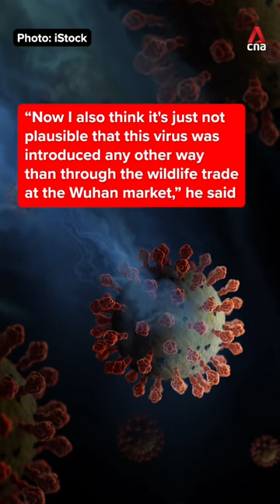Uncovering COVID-19’s origins is vital to preventing future pandemics, say researchers.